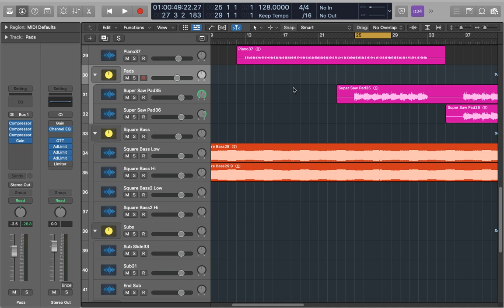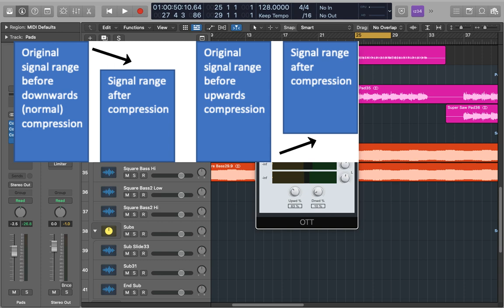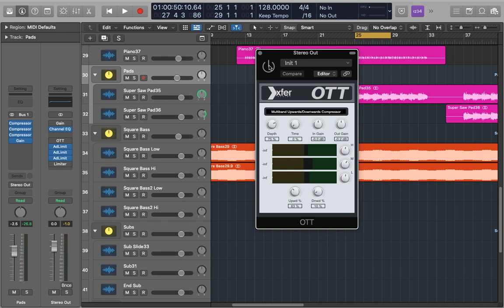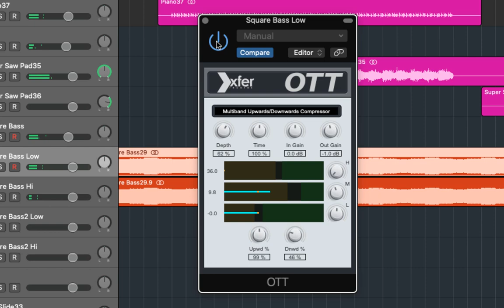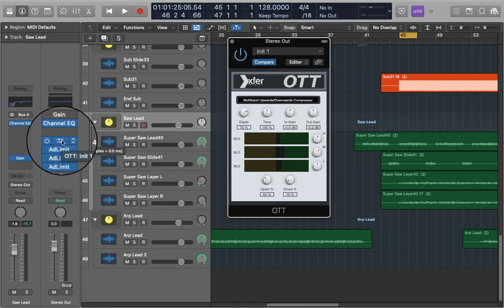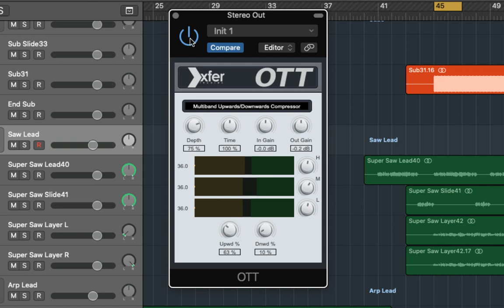Free Plug-In: OTT - Compression Made Easy. You NEED This Plug-In!!